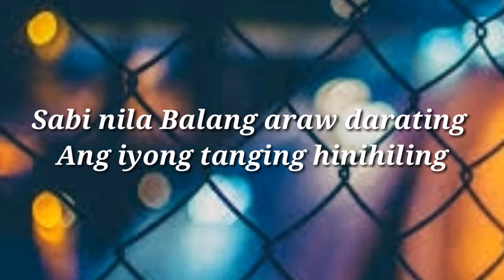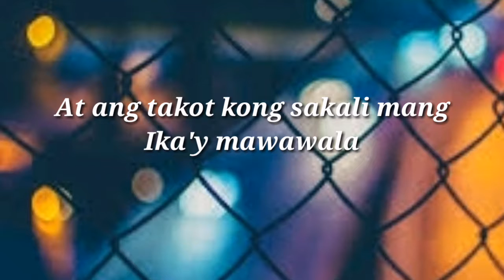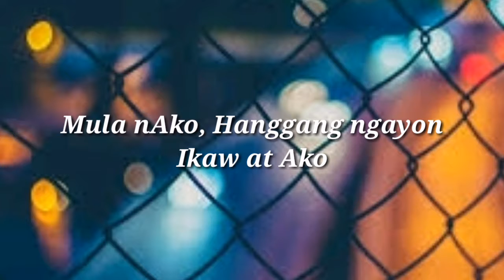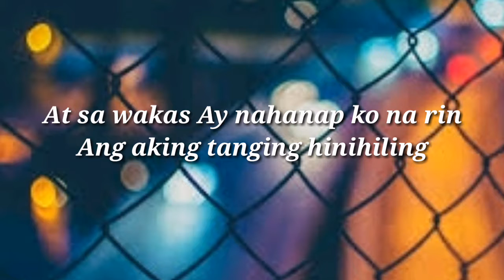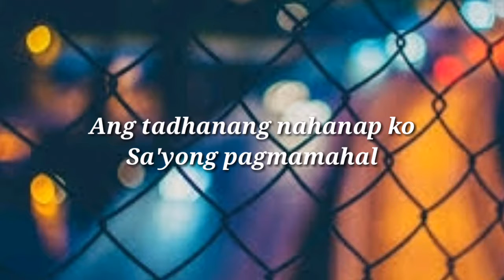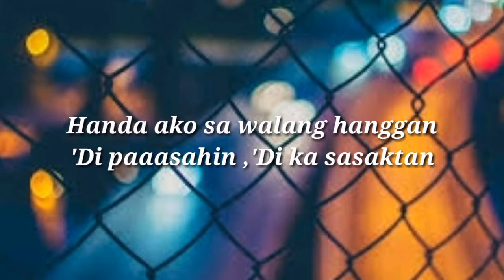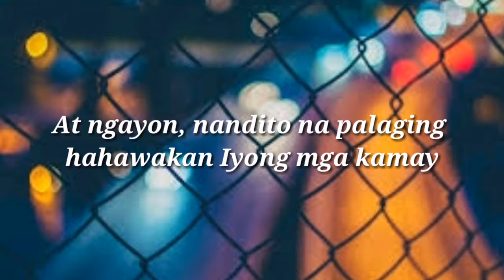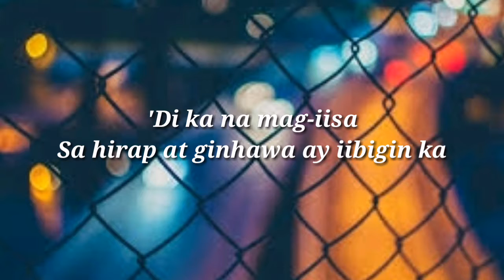IKAW AT AKO - MOIRA&JASON ( LYRICS )